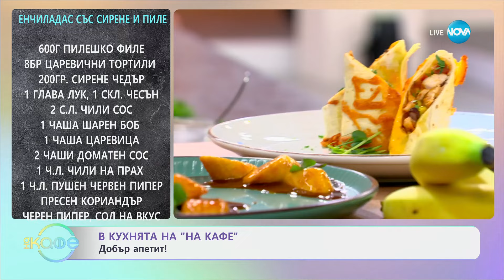Рецептите днес: енчиладас със сирене и пиле - „На кафе“ (12.11.2024)